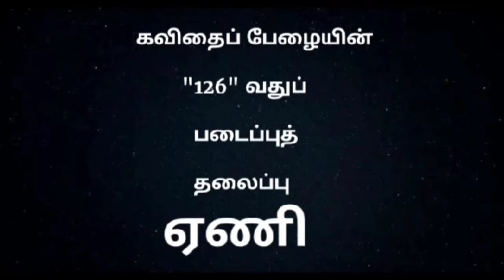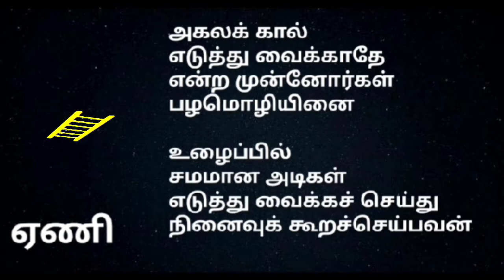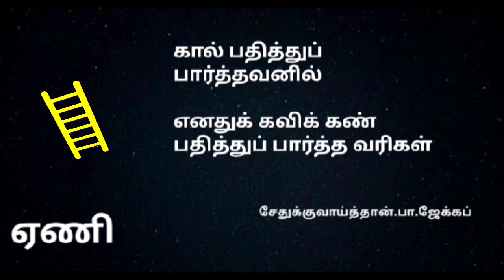KAVITHAI OF LADDER